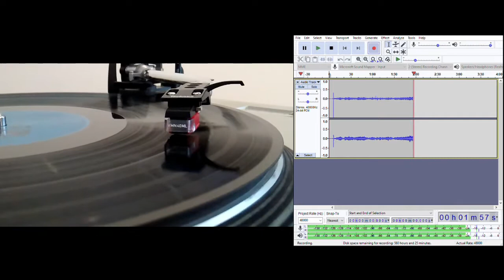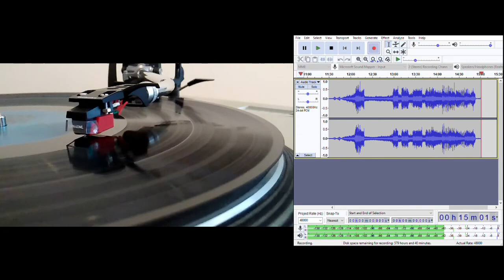1812 Overture - Tchaikovsky. Enrique Batiz conducting Mexico City Philharmonic Orchestra. 1985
An inconsistently paced and at times rushed sounding performance, this also struggles with miking/venue issues and various unwelcome noises.  Originally released on a single album collection of Tchaikovsky pieces, but in this case found on record 5 of a 1988 box set released on ASV/GRT.

Cannons - 1st section bass drum, 2nd section bass drum and something else - possibly an effect
Choir - no.
Quirks - inconsistent and unconventional pacing, some stray background noises, strings drowned out, a brief glockenspiel part (?!).
Catalogue - GVB 603-5.

Index of interest (with approx. five seconds lead in):

Metallic noise: 0:48
Unconventional bowing: 1:02
Creak: 2:29
More noise and slightly early edit with change of sound: 3:41
Unusually brisk section: 3:52
Unusually long rest: 4:28
Unusually brisk: 6:40
Clear, long cymbals sustain: 9:20
Increased tempo: 10:25
Reduced tempo: 11:03
Finale and significant increase of tempo: 11:25
First cannons section (bass drum): 12:03
Brief glockenspiel?: 12:32
First bells section and drowned out strings: 12:50
Second half of finale with very fast pace: 13:47
Second cannons section (bass drum doubled with effect): 13:57
Second bells section: 14:16

Technical: no declicking, no EQ.